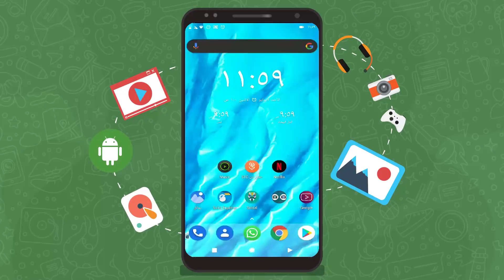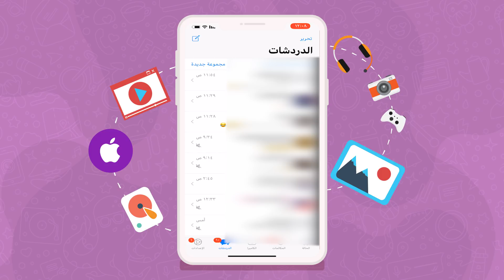كيف تحذف البيانات من تطبيق الواتس آب نهائيا من جوالك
تعلم معنا كيف تحذف البيانات اللي تبيها من الواتس آب نهائيا لتوفير مساحه أكبر في جهازك.

Twitter تويتر

Instagram انستغرام